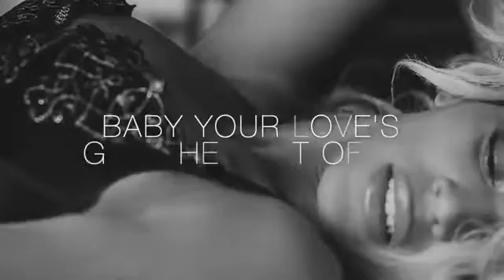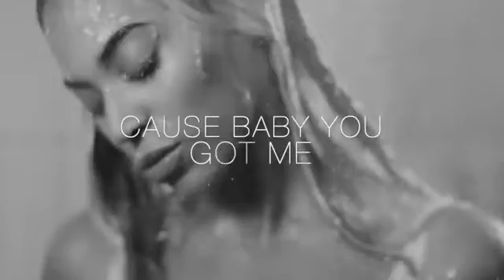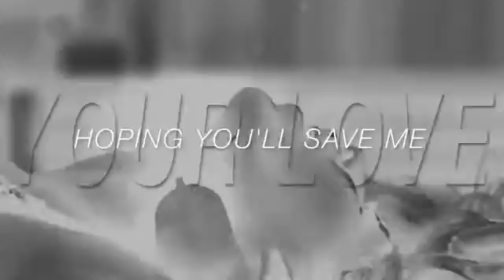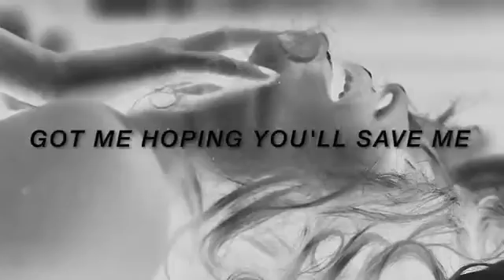Fifty Shades of Grey Soundtrack